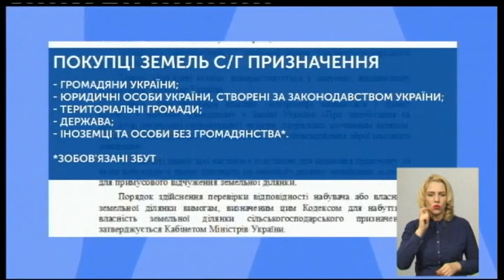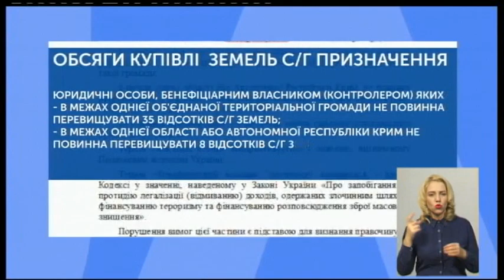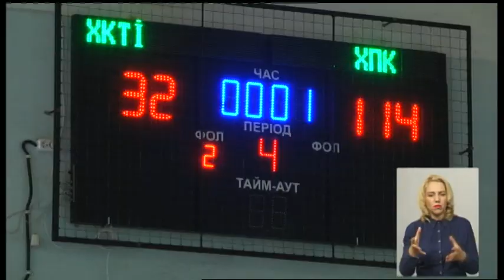11.11.2019. Новини. 19:00